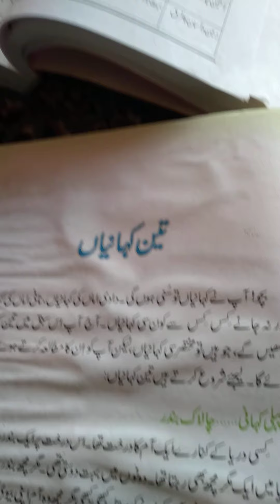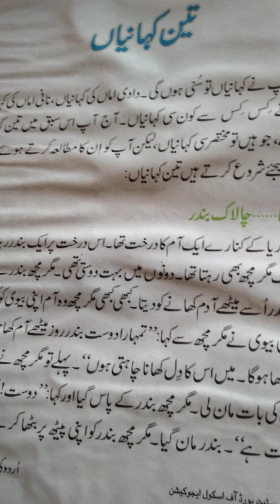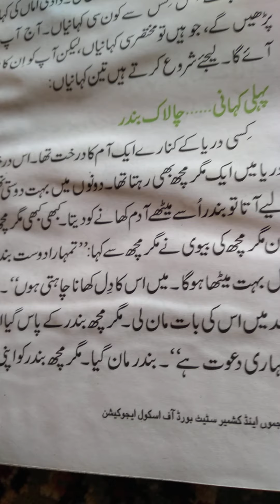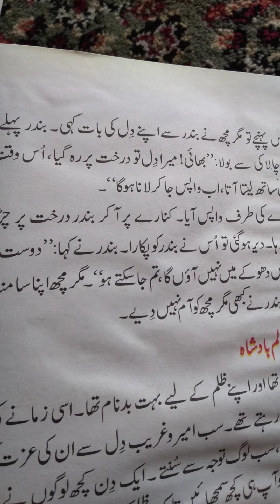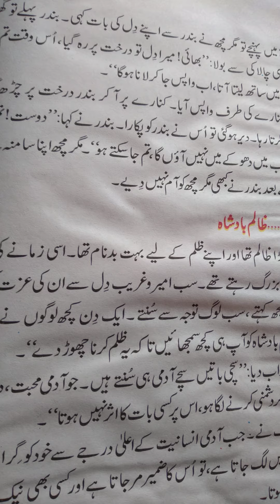Urdu 7th Saleema Bano Tr GMS LADERWAN